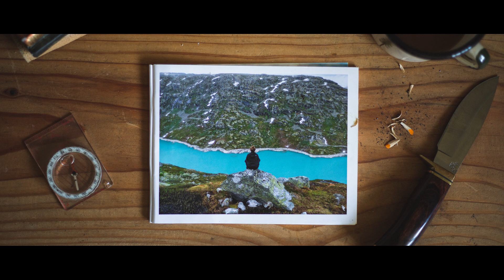Seeking Connection - Mini Doc shot on BMPCC4K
A short film exploring the relationship of a photographer with nature.

Directed by:
Scott Bell

Shot with Blackmagic Ursa Mini 4.6k and Blackmagic Pocket Cinema Camera 4k.

Stock footage licensed from Artgrid.io